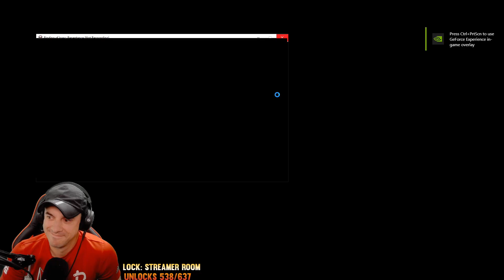HIDDEN DARK SOULS WEAPON IN ISAAC??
The Binding of Isaac Repentance Tainted Apollyon Run